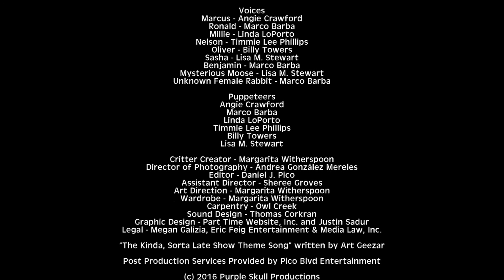The Kinda, Sorta Late Show - 7 - "The Dirt"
A political web series